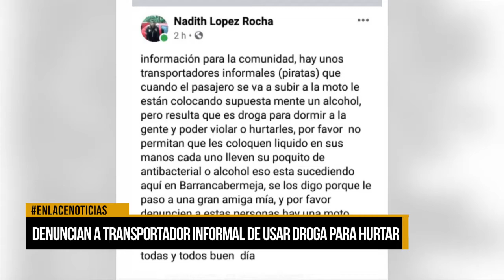Denuncian a transportador informal por drogar a sus pasajeros para robarlos